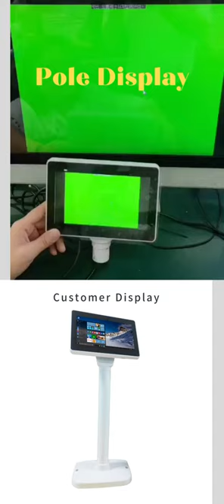Vmax POS Customizable Pole Display for Retail Businesses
The pole display is a cost-effective and stylish way to advertise with the smart retail pos system.
vmax manufacturer offers valuable promises of products with superior quality, preferred designs, customizable services, or other needs.